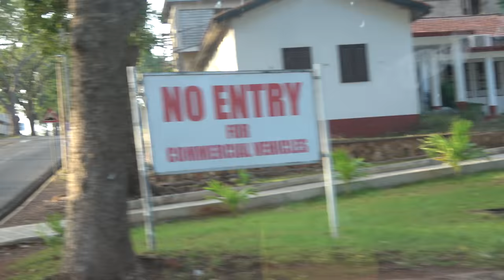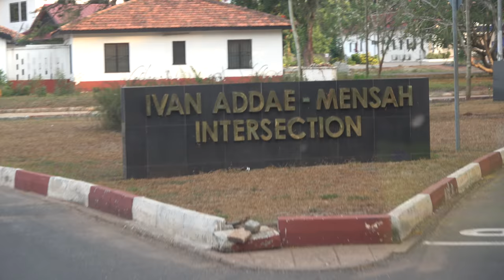University of Ghana at Legon Campus Driving Tour - Ghana May 2021 Repatriation & Investment Journey